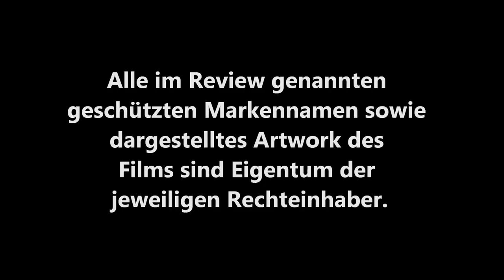/mini\ HEXEN BIS AUFS BLUT GEQUÄLT (Michael Armstrong) / Playzocker Reviews 3.101m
Deutscher Titel: Hexen bis aufs Blut gequält
Originaltitel: Hexen bis aufs Blut gequält
Alternativtitel: Hexen, Mark of the Devil, Hexen geschändet und bis aufs Blut gequält
Produktion: USA 1970
Genre(s): Horror, Drama

Regie: Michael Armstrong, Adrian Hoven
Darsteller: Herbert Lom, Olivera Vuco, Herbert Fux, Udo Kier, Michael Maien, Ingeborg Schöner, Reggie Nalder, Johannes Buzalski, Gaby Fuchs, Günter Clemens, Doris von Danwitz, Dorothea Carrera, etc.

Laufzeit uncut (Blu-ray):
97:16 Min.

Altersfreigabe uncut:
DE: Ungeprüft
UK: (BBFC 18 Fassung ist um 38 Sekunden geschnitten)
US: Not Rated

Fazit:
Für einen Film aus den frühen 70ern zeigte "Hexen bis aufs Blut gequält" wohl mehr als das Publikum verarbeiten konnte - und auch, wenn Folterfilme und Horrorfilme mit extremer Gewaltdarstellung heutzutage einen gänzlich anderen Stellenwert haben hat dieser Film kaum etwas von seiner Wirkung verloren. Der Grund dafür ist, dass die Charaktere hervorragend geschrieben und von Herbert Fux, Herbert Lom, Udo Kier und vor allem Reggie Nalder phantastisch dargestellt werden. Der Zuschauer bekommt hervorragend charakterisierte Akteure, was die Handlungen sowohl von den Opfern als auch den Tätern in einem ganz anderen Licht darstehen lässt und den Zuschauer auf eine heute fast ungewohnte Art in die Handlung hineinversetzt.

Dadurch wirkt das, was einem der Film über seine Laufzeit vorsetzt noch viel extremer, die dargestellte Gewalt hat somit vor allem emotionale Auswirkungen. Das macht "Hexen bis aufs Blut gequält" zu einem Klassiker des Folter-Kinos und zu einem Genre-Vertreter, den man sich auch 40 Jahre nach seiner Entstehung ohne allzu großen Verlust seiner Wirkung noch ansehen kann.
8/10 Punkte